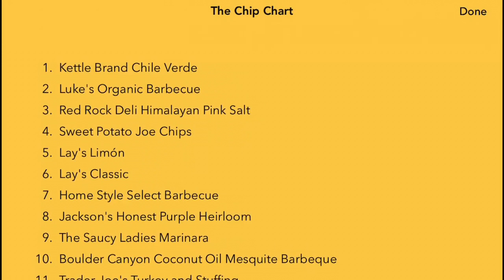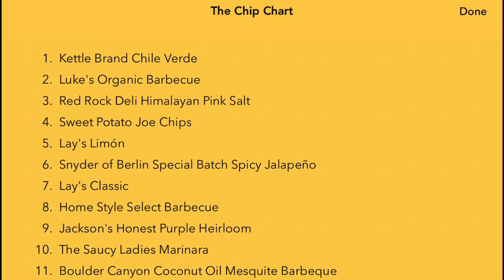Chip Chat 12: Snyder of Berlin Special Batch Spicy Jalapeño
Chip Chat is a chat about chips. This week, we chat about Snyder of Berlin Special Batch Spicy Jalapeño.